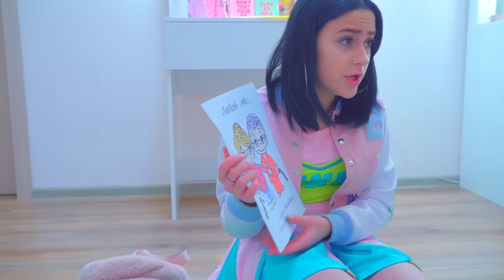Дајана више није елита школе! | Ко је уништио Дајанину репутацију?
Сада Диана припада елити школе и сви је знају и поштују! Али десило се нешто неочекивано! Сви су сазнали тајне из Дајаниног дневника! Ко је уништио Дајанину репутацију у школи? Дајана више није елита школе? Хајде да видимо!